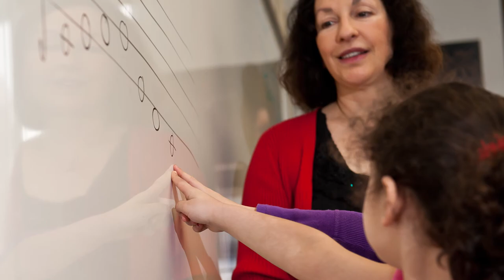City Music Center of Duquesne University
Founded in 1989, City Music Center of Duquesne University (CMC) has proudly served as the Pittsburgh area's premier provider of musical instruction for students of all ages.